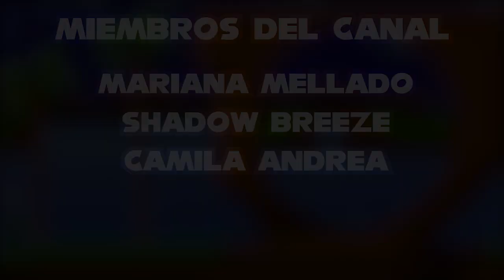El Rapto y El Cumpleaños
Créditos a Solsito Draws

¡Les dejo su página de Facebook, síganla es muy buena!

-Sonic Y Scourge
Neo Strife

Link de las donaciones por Streamlabs (Para que salgan en la transmisión)